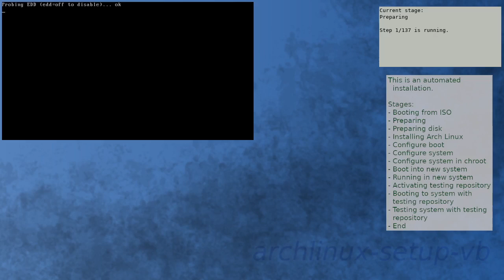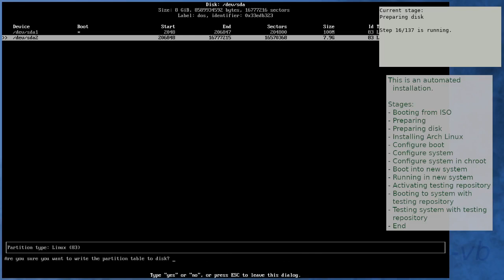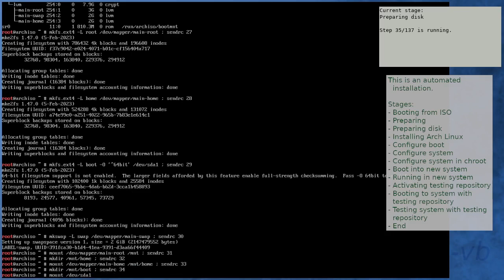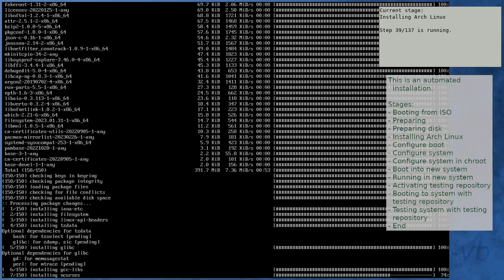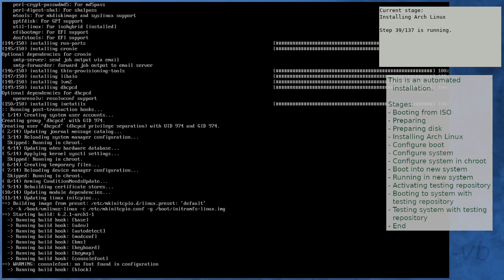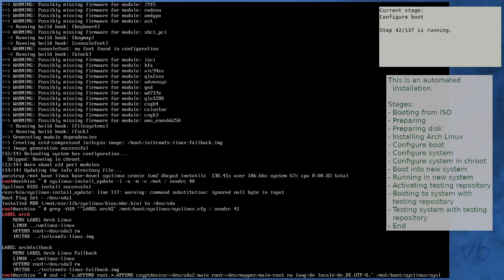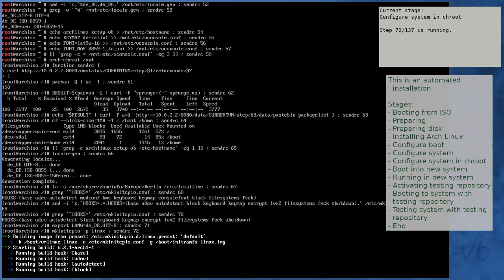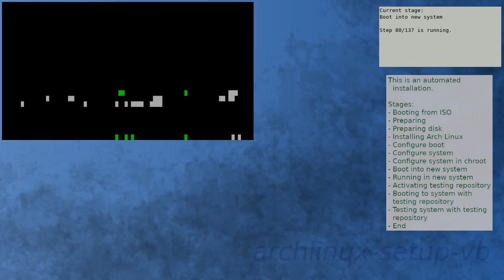Arch Linux installation fails booting 6.2.1.arch1-1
It seems it fails booting the installed OS.